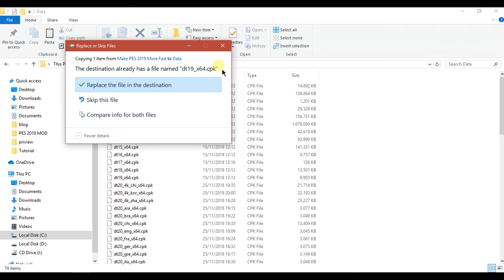PES 2019 Cara Mengatasi Lag Dengan Menghilangkan Penonton | TUTORIAL PES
Kali ini saya sahe cara mengatasi lag pes 2019 dengan menghilangkan penonton dengan ampuh dan work. Pes 2019 no crows.